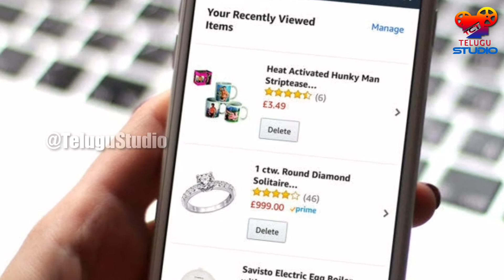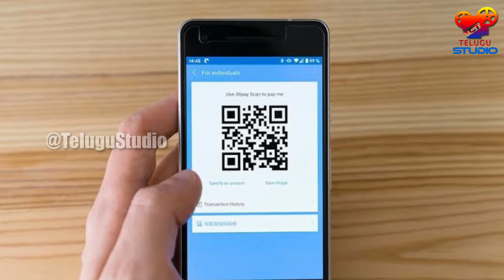BUMPER OFFER! Gold Rate Today in Amazon | Gold Price Online | Today Gold Rate in India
Watch this BUMPER OFFER! Gold Rate Today in Amazon | Gold Price Online | Today Gold Rate in India
Amazon Online Offers, Gold, Bumper Offer, Gold Rate Bumper Offer, Today Gold Rate in India, Gold Rate Today Offer, Gold Price Offers, Gold Rate Online, Gold Rate Today Online Offers